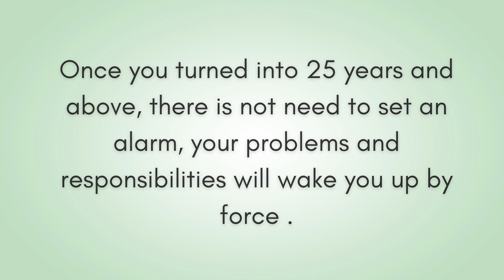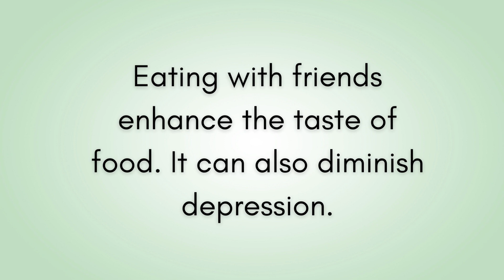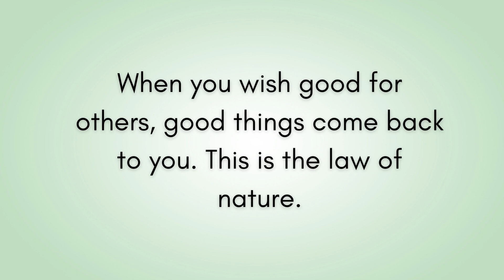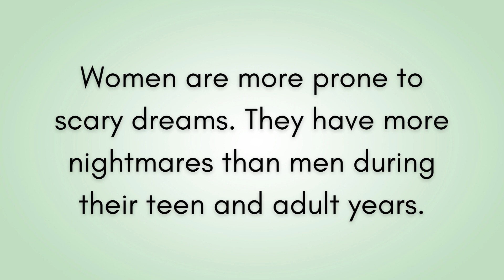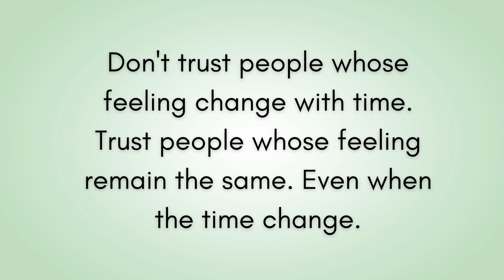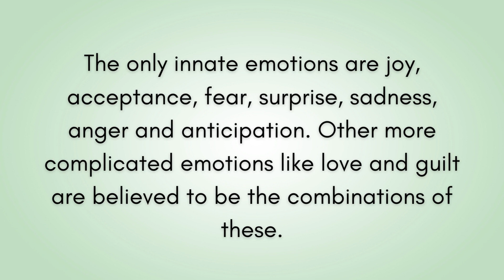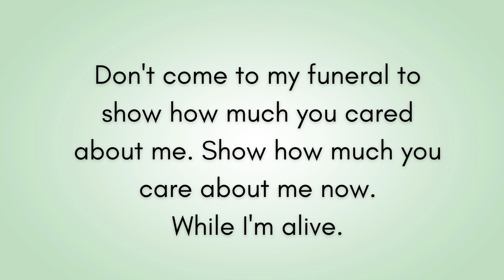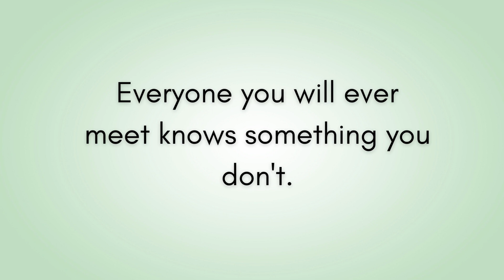If a man says that you are the best, it means...!!Psychology Facts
Welcome to the my channel.This channel Catch the Wave provides motivational quotes, powerful life changing quotes , self love and positive affirmations to help inspire and motivate you.